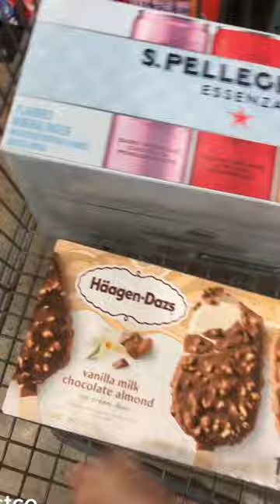costco eat easyrecipe dinner shorts